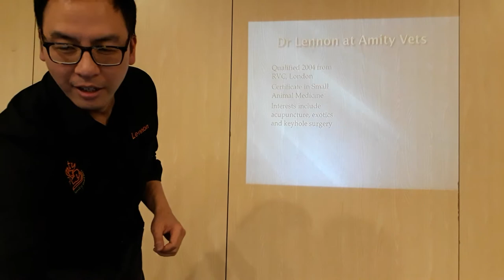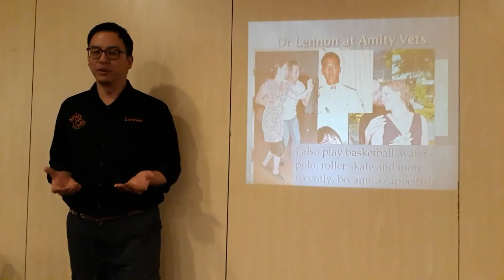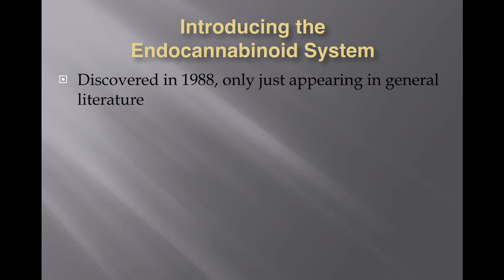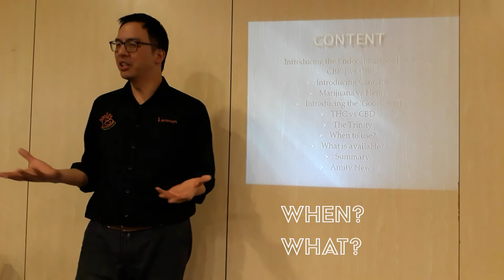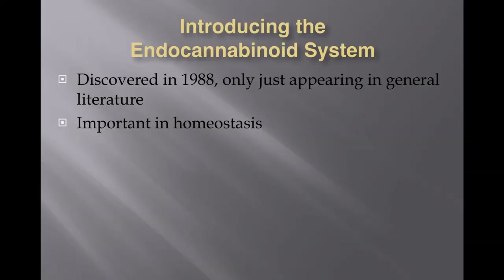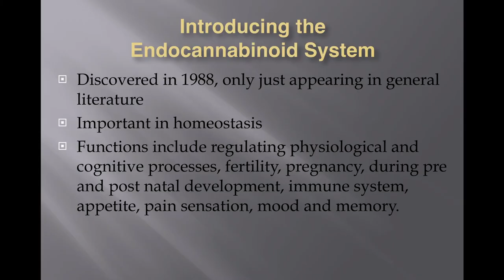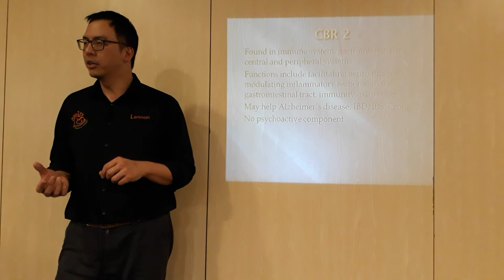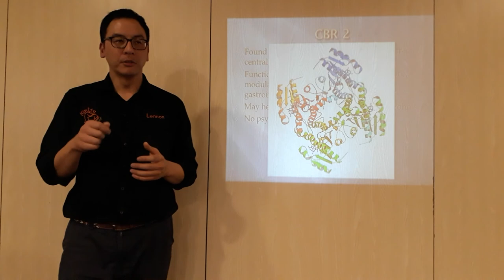CBD Oil For Pets - Part One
Hello all!
We have a bit of a different video  for you all today...
A little insight into our evening talks that we are now unable to properly do due to Covid-19!
You'll get to see an introduction of Dr Lennon Foo and the practice here at Amity.

With regards to the video subject... Are you ever curious about the use of medical marijuana, and if it can help your pet or not?
Well look no further! Dr Lennon begins to talk through this  in part one of the new series on CBD Oil.
Look out for part two coming on Thursday!!